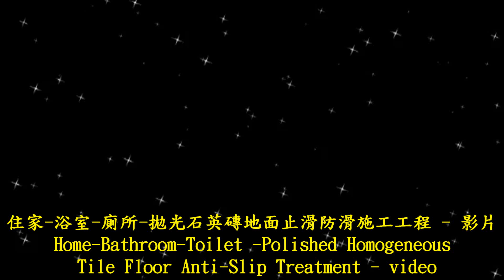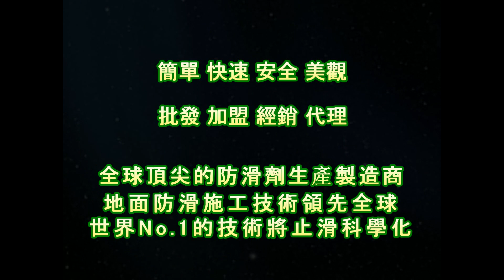止滑大師 1318 住家 - 浴室 - 廁所 - 拋光石英磚地面止滑防滑施工工程 - 影片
公司資訊：
公司名稱：佶川科技有限公司
地址：43549 台灣省台中市梧棲區文昌路165號